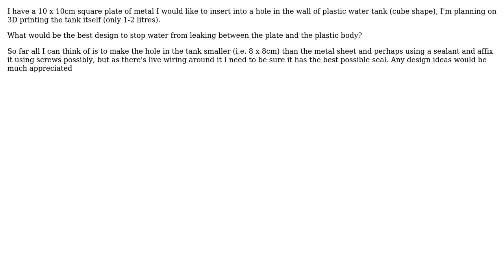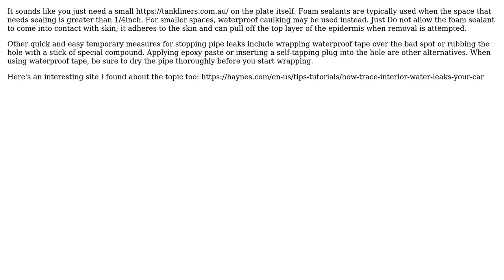Engineering: How to water seal a metal plate into the wall of a plastic water tank? (2 Solutions!!)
Engineering: How to water seal a metal plate into the wall of a plastic water tank?

With thanks & praise to God, and with thanks to the many people who have made this project possible! | Content (except music & images) licensed under CC BY-SA | Music | Images & others | With thanks to user Hotjam user Chris Johns user Anthony and the Stack Exchange Network Trademarks are property of their respective owners. You are responsible for your own actions.